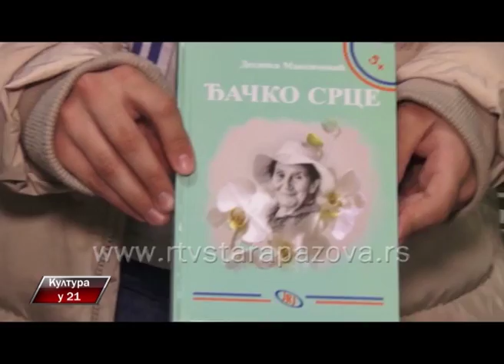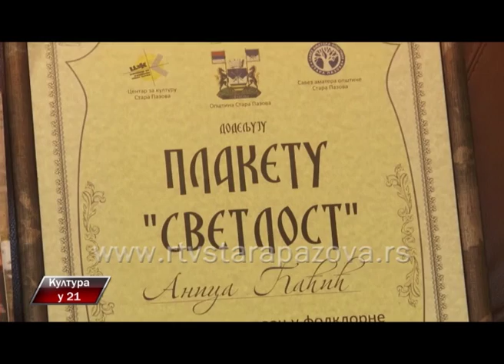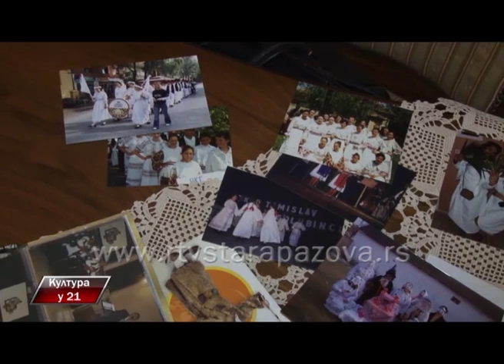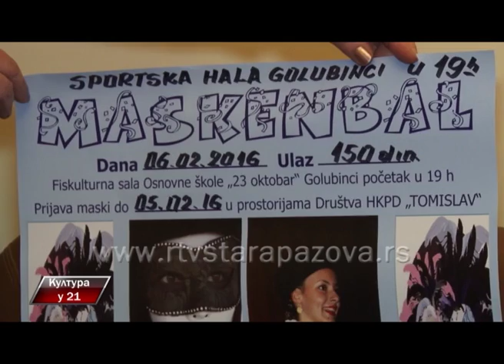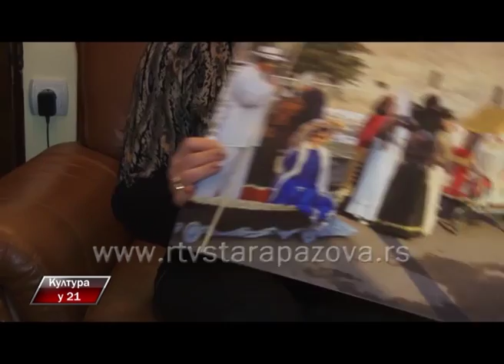Kultura u 21, 230 emis